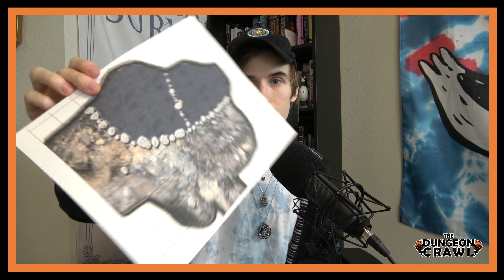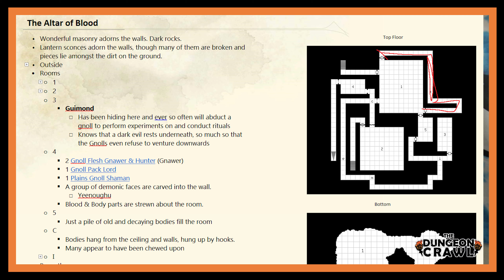The Importance of Writing GOOD D&D Notes - Dungeon Crawl Short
Writing Good D&D Notes is extremely important when it comes to being a well oiled Dungeon master for your players. If your notes are poor, disorganized, or tough to read it can slow down the game and make the enjoyment drop not only for your players but for yourself as well. Everyone has a different organizational method that works best for them, and sometimes you have to learn what doesn’t work before you learn what works for you for writing good D&D notes!